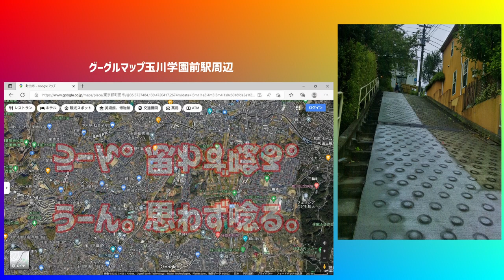玉川学園前駅は激坂聖地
サイクリング 坂バカ ヒルクライム　東京都町田市玉川学園七丁目は、まさに、坂の愛好者の聖地であろう？坂の愛好者にはたまらん〇マークのオンパレードです。ショートではありますが、ピリ辛の坂が、これでもか、これでもかと目の前に出現します。和光大学キャンパスまでのエリアは、関東在住の坂の愛好者なれば、一度は訪れる価値があるでしょう。｢VOICEVOX:春日部つむぎ｣